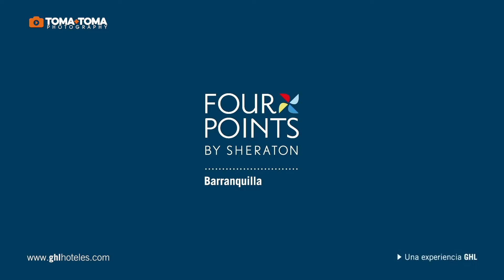Four Points by Sheraton Barranquilla - Teatonic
Preparación de cocteles del Lobby Bar 53 del Four Points by Sheraton Barranquilla.